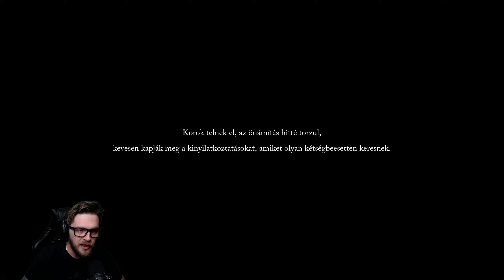Gyönyörű ez a game!!! | Lords of the Fallen(PC)(Magyar Felirat) #1